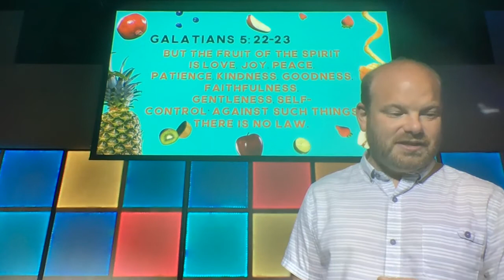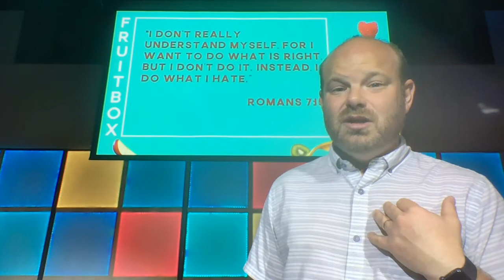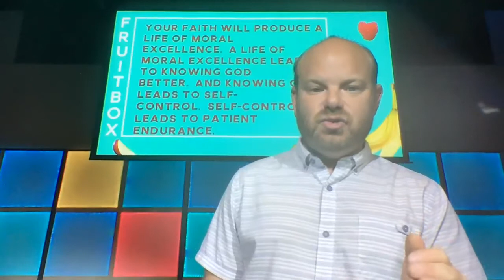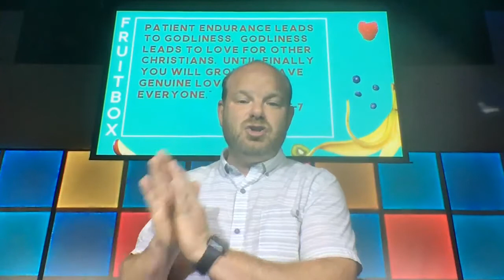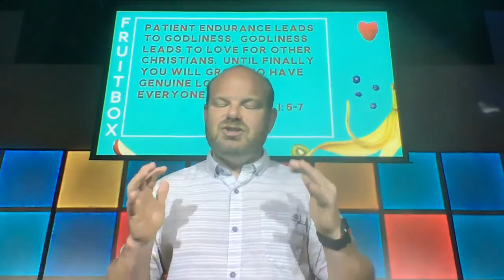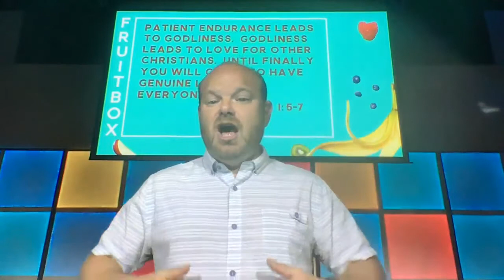MSM Message: Fruitbox Week 9 - SELF-CONTROL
We're going through the fruit of the spirit and excited to see how God wants to grow this fruit in our lives and how we can live it out. Join us each Sunday for a new fruit!